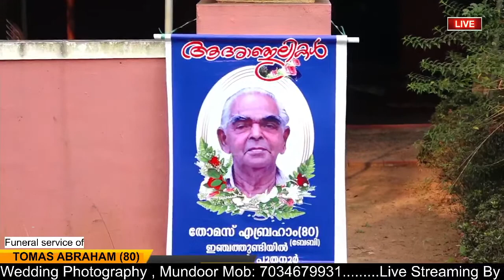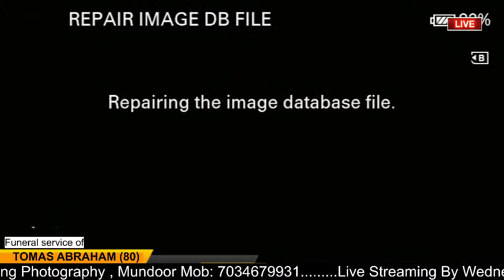Funeral Service | TOMAS ABRAHAM (80) ,Injathundiyil (Ho) ,9 -mile ,Poothanur